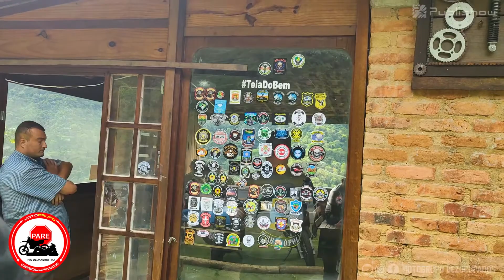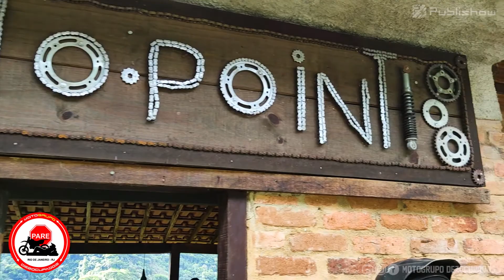MOTOPOINT (Bar Temático para Motociclistas) | Motogrupo Dezocupados | Publishow PS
Conhecemos o MOTOPOINT bar temático em Cachoeira de Macacu, lugar muito top para dar uma parada e relaxar, sem contar da visão espetacular! 🍂🍃🌳

CURTA E COMENTE AÍ O QUE ACHOU  DO VÍDEO!  📢💬

FICHA TÉCNICA:
💻Produção: Publishow PS | @anderson22df ⠀⠀⠀⠀⠀⠀⠀⠀⠀ ⠀⠀⠀⠀⠀⠀⠀⠀ ⠀⠀⠀⠀⠀⠀⠀ ⠀⠀⠀⠀⠀⠀⠀ ⠀
Quer fazer seu vídeo?
Faça agora o seu orçamento! ✅📳

conhecendo o motopoint
conhecendo cachoeira de macacu
o que tem em cachoeira de macacu
parada na serra de macacu
a caminho de nova friburgo